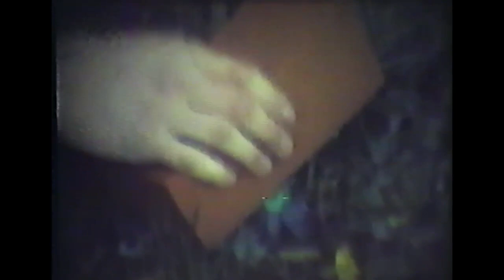Frog Day Afternoon 1983